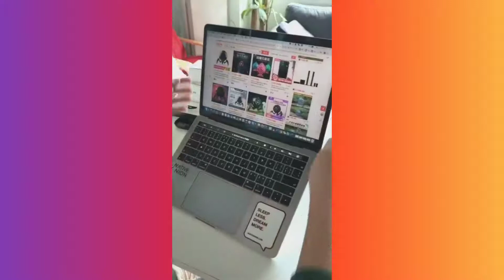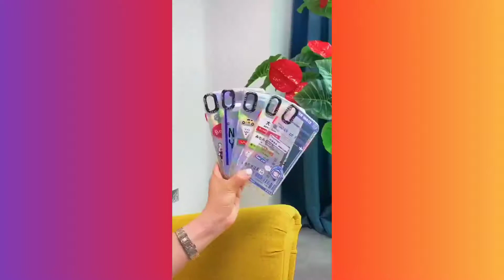20 Amazing New Kitchen Gadgets ✅✅ Available On Amazon India & Online | Under Rs40, Rs99, Rs500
20 Amazing New Kitchen Gadgets ✅✅ Available On Amazon India & Online | Under Rs40, Rs99, Rs500

If You Enjoyed This Videos Please Give It A 👍 Thumbs Up!

Other Videos Playlist: & product buy link New Gadgets Home Items 👇 👇

1) TOP 20 Home Items! 😍 Smart Gadgets, Kitchen tools For Every Home🙏

2) Home Items! 😍 Smart Gadgets, 😍 Kitchen tools shorts videos

cool gadgets smart appliances cool
 gadgets for kitchen
eg lyf  smart gadgets and appliances for every home
smart gadgets beauty
smart gadgets baby
cool gadgets makeup
cool gadgets smart appliances
home cleaning
 cool gadgets on amazon
cool gadgets and smart appliances
cool gadgets amazon